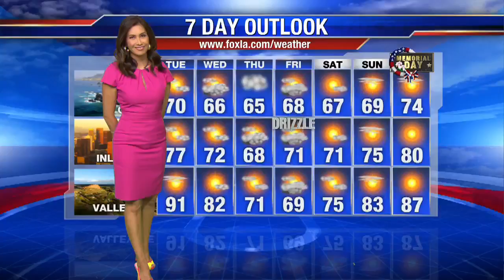Extremism expert discusses deadly bombing in Manchester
Brian Levin, Director of the Center for the Study of Hate and Extremism and professor of criminal justice at CSU San Bernardino, discussed the bombing Monday in Manchester, England.